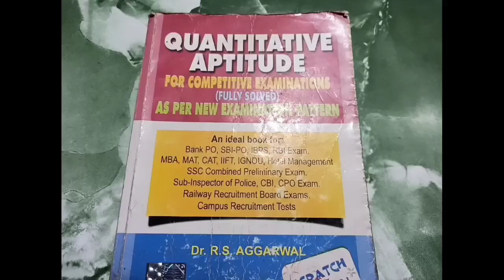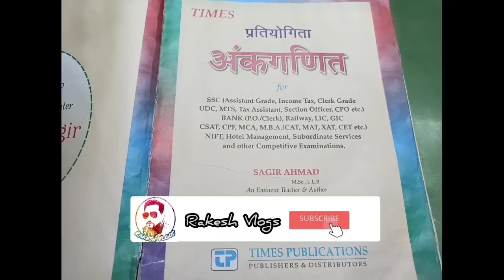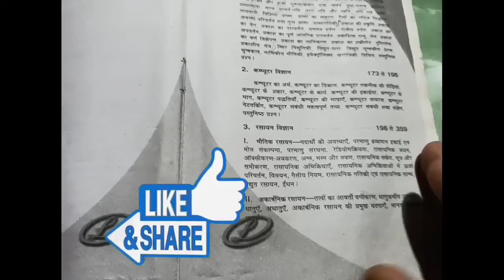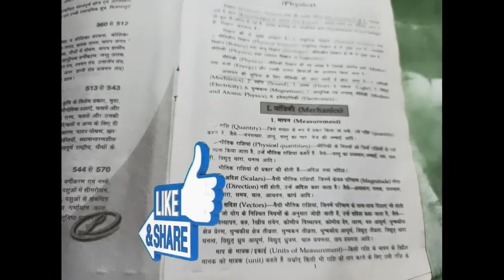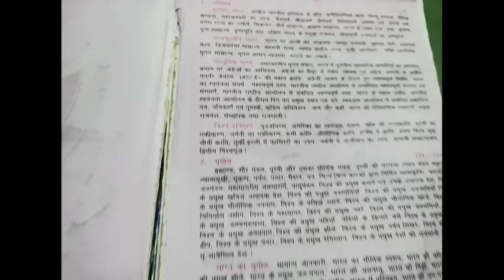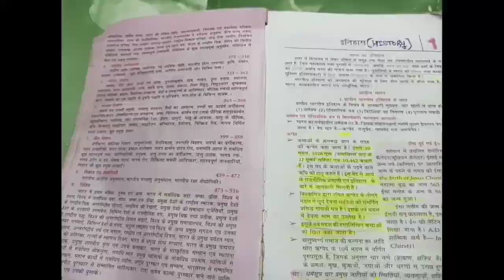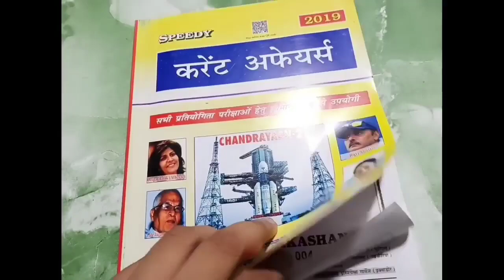Alp Exam Ke Liye Konsi Book Padhe||Best Book For RRB Alp And Technician Exam||जानिए पुरा Syllabus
Hello dosto,
Dosto is video main main aapko locopilot exam ko pass karne ke liye best book ke baare main bata raha hoon jo mere liye kaafi helpful thi,main kisi bhi book ka promotion nahi kar raha hoon bas main jo book.se padha tha wahi aaplogo ko share kar raha hoon.taki aapki help ho sake kuch.
Alp ki tayari kaise kare
Alp ki salary kitni hoti hai
Alp ki vacancy kab aayegi
Alp ki vacancy 2021
Alp ki salary
Alp ki training kaise hoti hai
Alp ki duty
Alp ki new vacancy 2021
Alp ki training kitne din ka hota hai
Alp ki puri jankari
How to become alp in indian railway?
Selection process of alp in indian railway
How to become locopilot in indian railway ?
How to become locopilot ?
How to become locoinspector from alp post?
Railway after 12th.
Railway after 10th.
Railway in india
How to become locopilot after 10th?
Locopilot is my dream job
Locopilot salary
Locopilot life
Locopilot training
Locopilot video
Locopilot duty hour
Locopilot upcoming vacancy
Locopilot ki salary kitni hai
Locopilot ki training kaise hoti hai
Locopilot ki vacancy kab aayegi
Locopilot ki duty kaise hoti hai
Locopilot ki training
Locopilot ki vacancy kab nikalti hai
Locopilot ki job kaise hoti hai
LOCOPILOT ki age qualification kya hoti hai?
Locopilot exam ke liye kaun si book padhe?
Locopilot ke liye kaun se trade se iti kare?
Locopilot ko kya karna padta hai?
Locopilot ke liye best iti trade?
LOCOPILOT ke liye kya kya chaiye
Locopilot form kab nikalta hai
Locopilot ke kitne exam hote hai,
Locopilot ke liye kyakarna padegaa
Locopilot ki lifestyle kaisi hoti hai ?
Loco pilot kaise bane in hindi ?
Locopilot kaise train chalate hai ?
Alp syllabus
Locopilot syllabus
Alp success story
Alp salary after 7th pay commission
Locopilot ko kaise pata chalta hai ki kaun sa station aane wala hai?
Locopilot ko training kaise de jati hai.
Alp exam ke liye konsi book padhe
Locopilot exam ke liye konsi book padhe